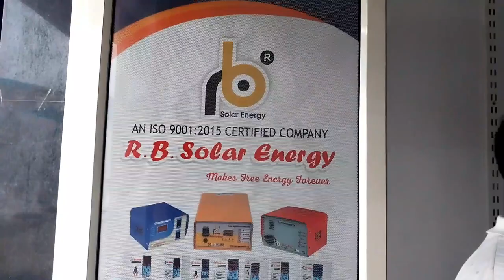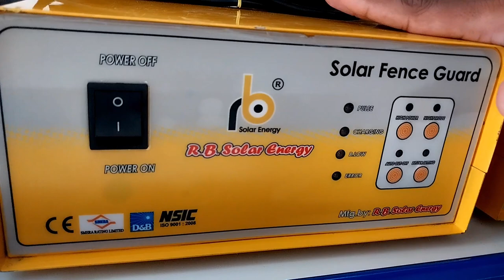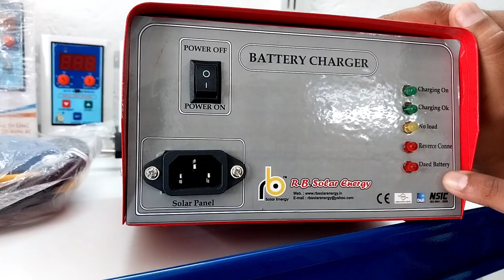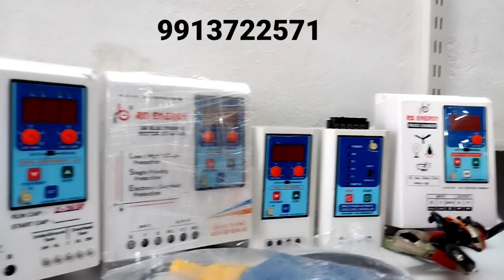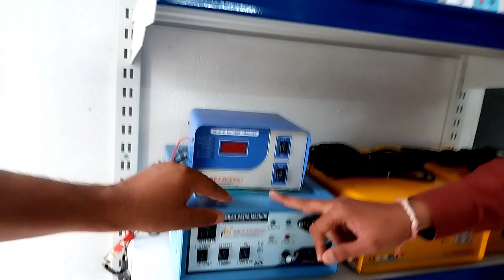मात्र 4000 की मशीन लाओ लाइफ टाइम आवारा पशुओं जंगली जानवरों से छुटकारा पाओ|Zatka machine|Zatka price